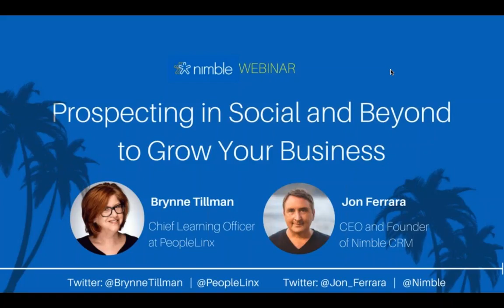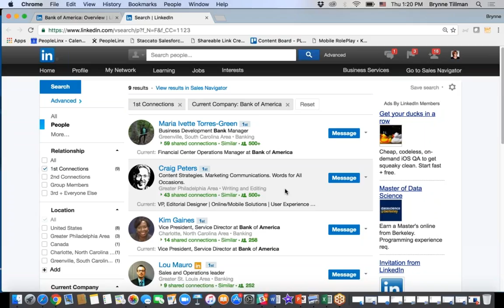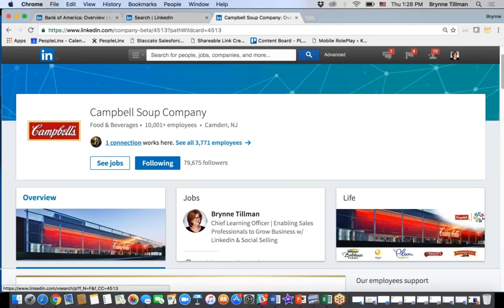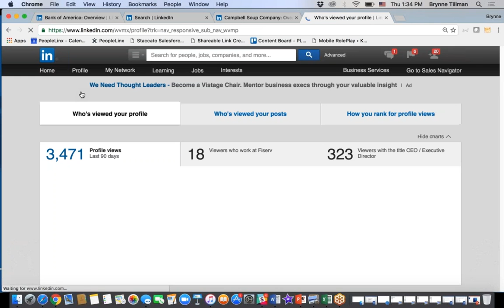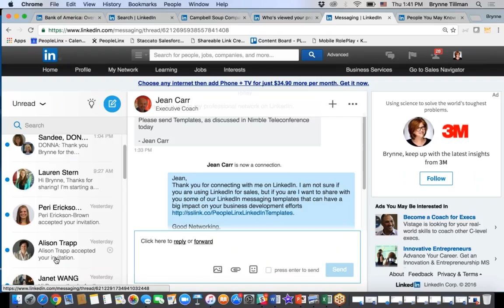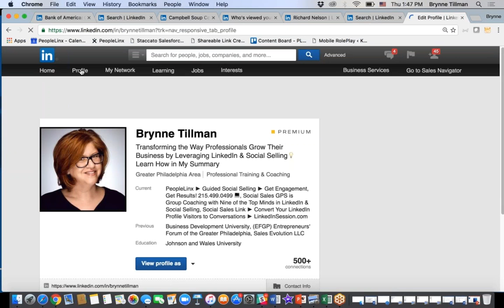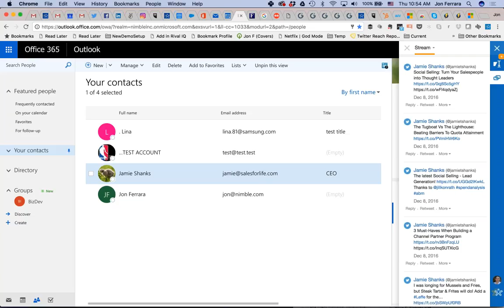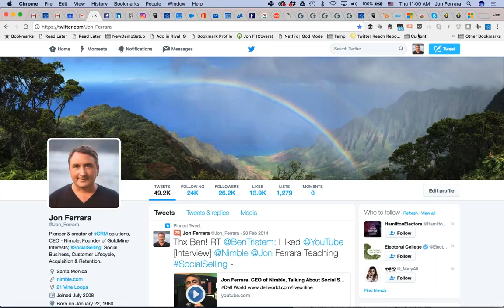Prospecting in Social and Beyond to Grow Your Business with Brynne Tillman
Gain Access to Targeted Buyers Through Your Existing Network